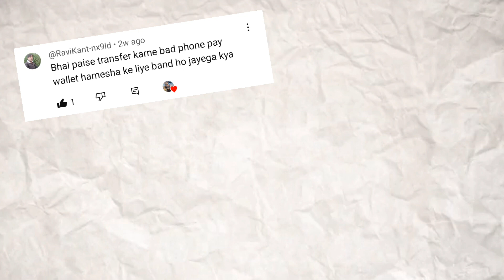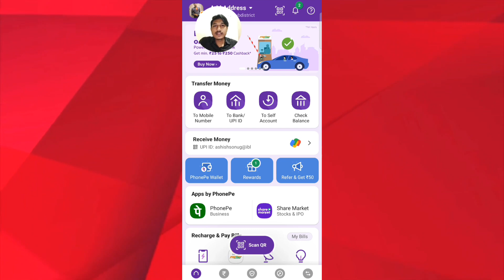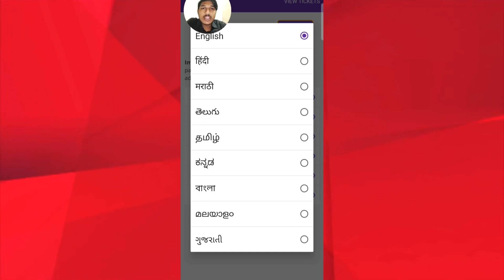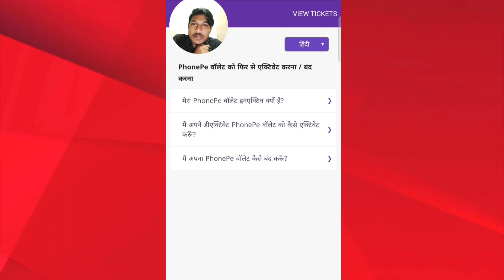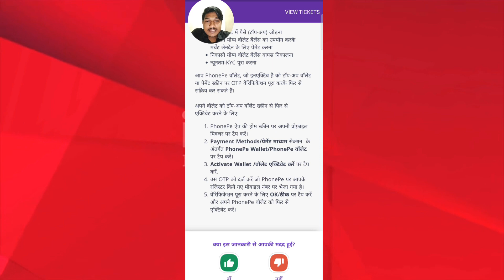Phonepe Wallet Band Ho Gya Hai Fir Chalu Kaise Kare 2024 | How To Active Phonepe Wallet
आपको इस वीडियो मे Phonepe Wallet को चालू करना उसके साथ-साथ Wallet से पैसा निकालना Wallet को Band करना सारी चीज कि जानकारी दी हुइ है तो So Guys आप इस वीडियो को पुरा देखना । और चैनल को जर

I Am From W.C Bihar (India)